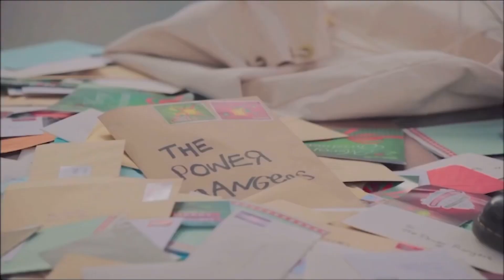Dino Fury Evil Christmas Cards | Power Rangers Season 1